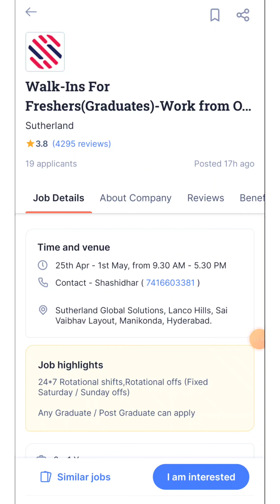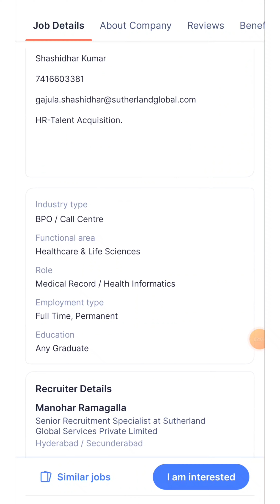Hyd మనికొండ లో Sutherland Private Company Jobs In Telugu 2022 |Hydarabad Urgent latest Job Openings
👆👆👆👆👆Join👆👆👆👆👆